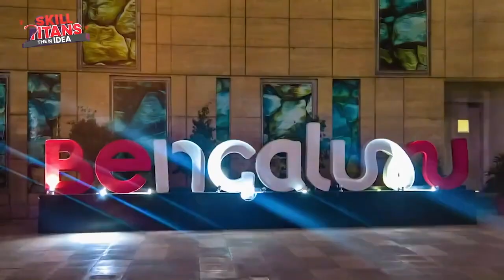Young creator masters Home Automation || OLL's Skill Titans EP 4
"🚀 Exciting Announcement: Skill Titans Entrepreneurship Competition! 🌟 Watch young prodigies pitch innovative ideas to our expert jury on national TV. Witness the journey of budding entrepreneurs as they compete for a spot in the grand finale! 🏆 Special appearances by the incredible Ishaan Sharma, a renowned YouTuber! 🔥 Don't miss the chance to see the future leaders in action! SkillTitans YoungEntrepreneurs InnovationShowdown 🌐✨"